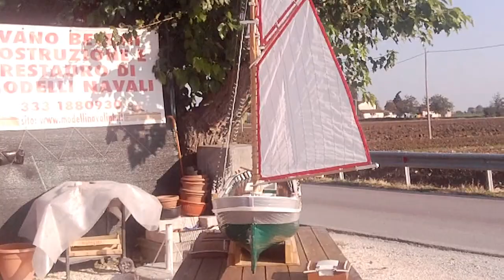Descizione di una Goletta "Schooner" Americano Eben Ezer parte 3a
Schooner Americano completato. In attesa di installare i radiocomandi per renderlo navigante.Schooner Americano tre alberi vele auriche costruzione Goletta "Schooner Americano" lunghezza 1,50 cm larghezza 33 cm altezza 1.30 cm costruita in compensato marino locumè di spessore variabile. Chiglia, ordinate, ruota di prora dritto di poppa e paramezale sono in compensato di 10 mm. Coperta e bagli sono sempre in compensato marino di 6 mm. Lo scafo è stato completamente rivestito di corsi di fasciame di 4 mm. Per garantire  l'impermeabilità dello scafo sono stati stesi 2 strati sia interno che esterno di vetroresina. La Goletta ha tre alberi più tre fiocchi sull'albero di buon presso. Le vele sono state costruite a ferzi con tessuto in MIRAI, materiale sinteticoe impermeabile. Nella chiglia è stato ricavato un alloggiamento per l'inserimento della deriva. La deriva è stata costruita in ferro e piombo che ne garantisce la stabilità durante la navigazione ed ha la forma di un bulbo e pesa circa 6 kg.legno compensato marino o locumè. Modell des amerikanischen Segel-Schoner Segeln Segeln Modell RC Schooner amerikanischen m Länge. Insgesamt 1,70 bis 33cm breit. Höhe m. 1,33 cm. Dreimaster, aufgetakelt Gaffel mit Segel und drei Bögen. Hölzernen Rumpf aus Sperrholz mit Kunststoffen versiegelt. Es schwingt die Segel auf jedem Server installiert wurden, der Server zuerst bewegt die Fock und Großsegel Set. Der zweite Server ist unabhängig von den anderen bewegt sich nur der Besan. Auch gibt es einen dritten Server mit dem Ruder. Alle Blöcke wurden in Holz mit dem Einsetzen des Messing Riemenscheibe gebaut.